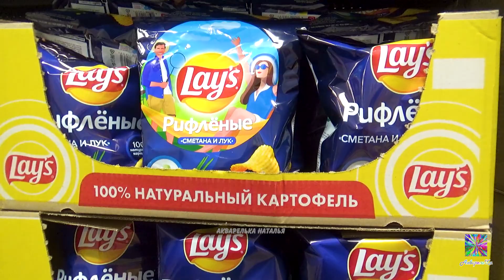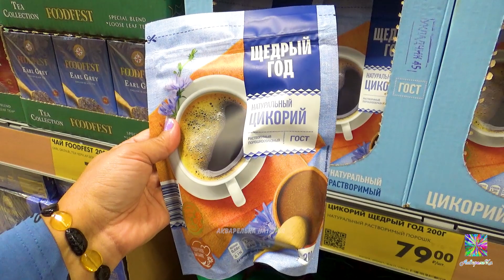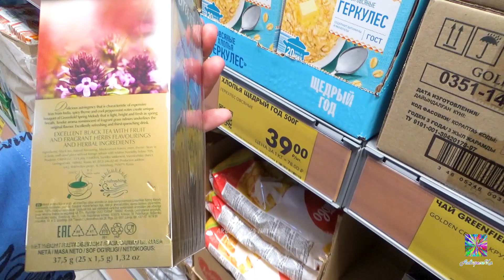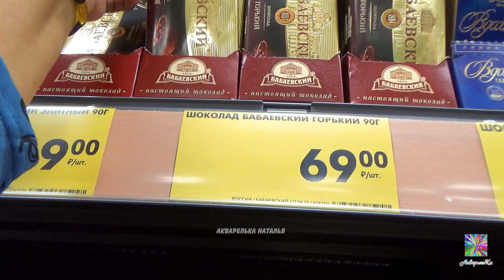🐥ЧИЖИК🔥Что выгодно купить? Анонс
Продолжение видео на